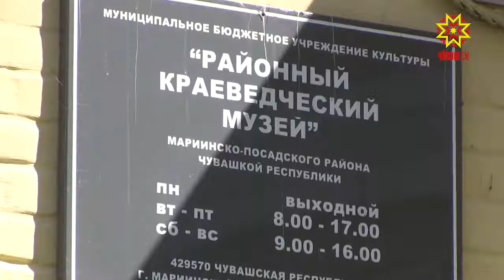Реставрация объектов культурного наследия в Мариинско-Посадском районе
Реставрация объектов культурного наследия в юбилейный год приобретает особенное значение. Памятники архитектуры ремонтируются повсеместно. В списке - 21 здание. Где-то работы завершены, где-то - на заключительном этапе.